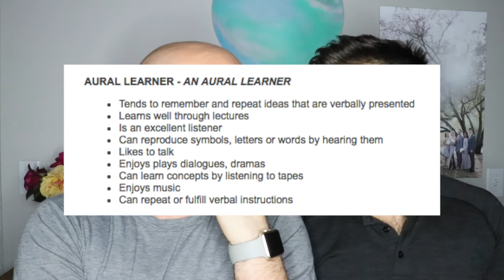Let's Learn Spanish | Tuesdays with Richard | Gay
You guys! It's Tuesday and you know what that means? It's Tuesdays with Ricardo! Since it's Cinco de Mayo this week we thought it would be super festive of us to showcase that Richard is fluent in Spanish... and Paul is, well, NOT.

Join us for another fun challenge and let us know what you think of this weeks Tuesdays with Richard in the comments below.
If you're new to this channel, my name is Paul and every week my husband Richard and I release a video together. We've been married for almost 6 months now and if you haven't watched our wedding video yet... well, what are you waiting for?

We're so glad you're here and it means the world to us to have your support. Here's to a wonderful week and Happy Cinco de Mayo, fam!

vlogging camera
extra battery for phone/camera
sd card